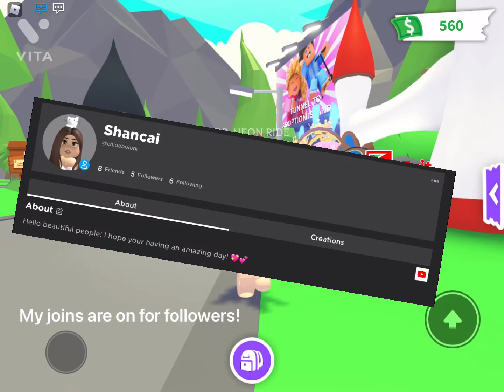My offer for a polar bear or brown bear on roblox adopt me!! :)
My joins are on for followers if you would like to do the trade!
If you would like me to add, its okay! I will add. (maybe for the brown bear since brown bear is rarer than polar bear.)
Bye!